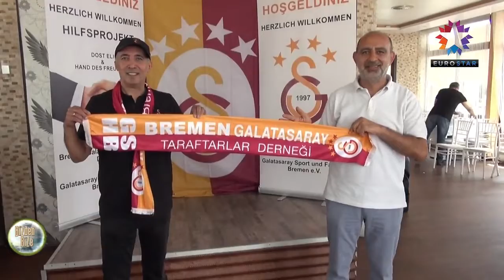Bremen Galatasaray Derneği Yardım Organizasyonu Plaket Ödülleri.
Bremen Galatasaray Derneğinin Organize ettiği “ Dost Eli Aliağa “ projesinde, Türkiye’de ihtiyaç sahiplerine bir tır dolusu Tekerlekli Sandalyeler, Akülü Engelli Arabaları, Hasta yatakları ve çocuklar için tshört gibi malzeme yardımına vermiş olduğumuz destekten dolayı Eurostar Bizden Bize programımızı Plaketle ödüllendiren Bremen Galatasaraylılar Derneği Başkanı Hasan Küşneci ve yönetimine teşekkür ederiz. Sosyal sorumluluk projelerini her zaman desteklediğimizi belirtmek isteriz. İhtiyaç sahiplerine bir nebzede olsa katkı sunabiliyorsak ne mutlu bizlere.